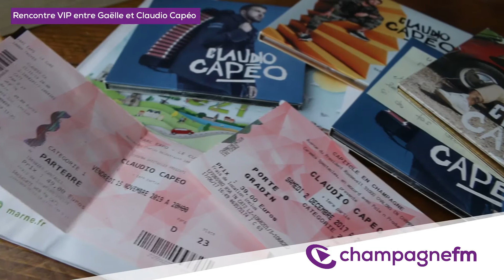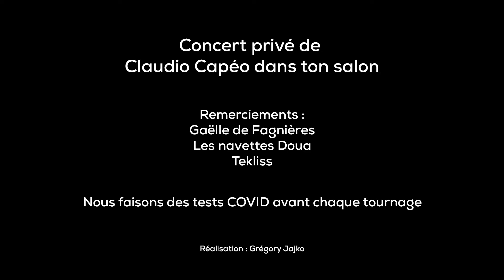Concert privé de Claudio Capéo dans ton salon